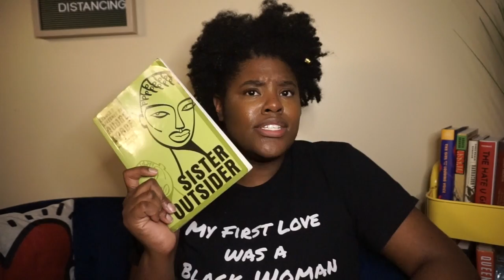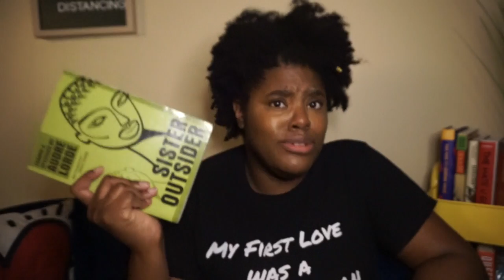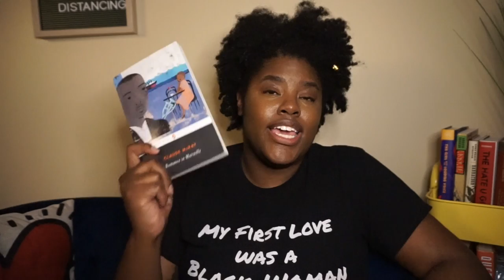Stay At Home Tag!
Hey ya'll!! I decided to jump in on the stayathomebooktag . Let me know how you like it and the books I mention in the comments.

PROMPTS:
Laying in Bed - book you could/have read in a day
- God Help The Child - Toni Morrison
Snacking - guilty pleasure book
- Kindred - Octavia Butler
Netflix - series you want to start
- Binti Trilogy
Deep Clean - been on your TBR for ages
- Gods of Jade and Shadow - Silvia Moreno-Garcia
Animal Crossing - book u recently bought because of hype
- Book Riot - Tochi Onyebuchi
- These Ghosts Are Family: A Novel - Maisy Card
- An American Marriage: A Novel - Tayari Jones
Productivity - book you learnt or had an impact on you
- Sister Outsider - Audre Lorde
Facetime - A book you were gifted
- Romance in Marseille - Claude McKay
Self Care - what is one thing you have done recently to look after yourself
*BONUS - name a book coming out soon
- Felix Ever After - Kacen Callender, May 12th

Shirt: Black and Bold, Kiaya